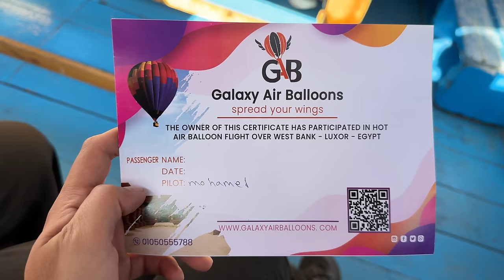EL DÍA QUE CASI MORIMOS EN EGIPTO 🇪🇬😨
En la aventura de hoy seguimos explorando lugares turísticos en Egipto especialmente en Luxor. Una de las actividades que más hacen en este lugar es volar en globos aerostáticos en Luxor. Les contamos nuestra pequeña experiencia haciendo esta actividad que honestamente la pensaríamos dos veces antes de hacerla de nuevo. Además, también vistamos un templo icónico en Luxor el Templo de Karnak. ¿Buscando qué visitar en Egipto Luxor? No te pierdas esta aventura.